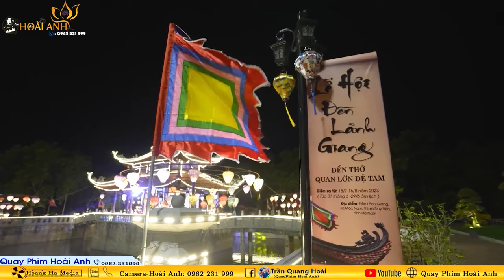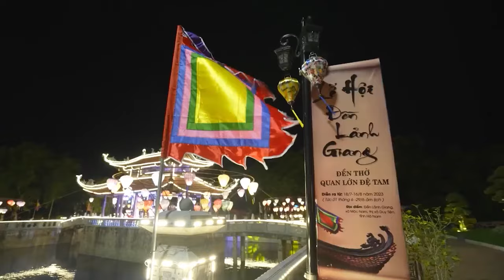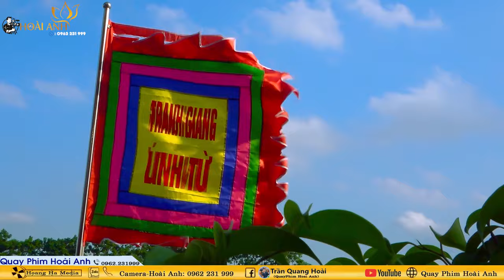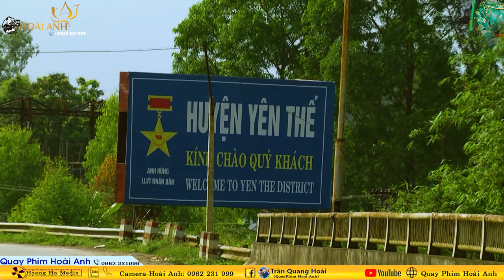Thanh Đồng Nguyễn Phương Thảo Loan Giá Tiệc Thánh Cô Cửu Tỉnh Ngày 10/09/2024 Phần 1